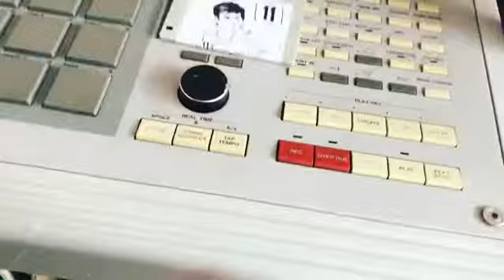Didaï MPC 60 Beat 11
MPC 60 Beat
No Mix
Sample Vinyl